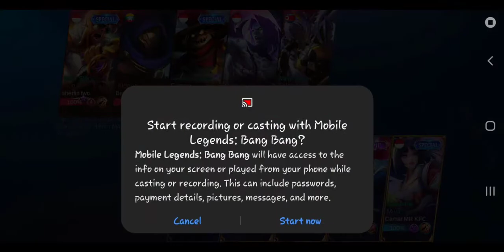KARINA REVAMP JADI TAMBAH OVERPOWER?! - UPDATE TERBARU MOBILE LEGEND MEI 2021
laptop Yang Saya Pakai :
►Lenovo Idepad 310

Edit video :
►Wondershare Filmora,Camtasia Studio

Capunk San adalah sebuah channel gaming yang bertujuan untuk menghibur teman-teman youtube semua.

Channel Ini berisi tentang tips dan trick game,tutorial game,walktrough game,dan cara menginstall game android,pc maupun game emulator.